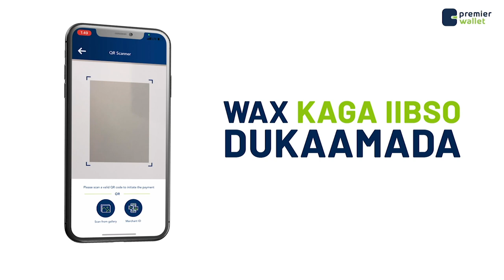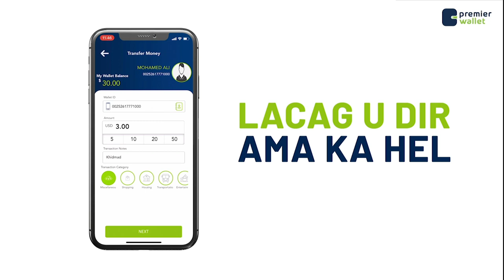Ardayda wax ka barata Dugsiga Farsamada gacanta Buruuj oo bandhig cajiib ah ka sameeyay Muqdisho.